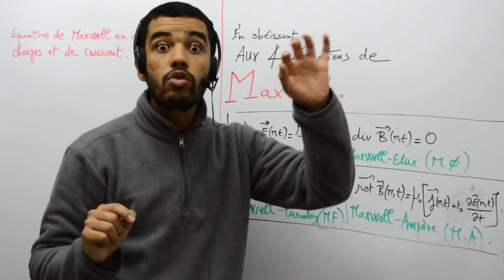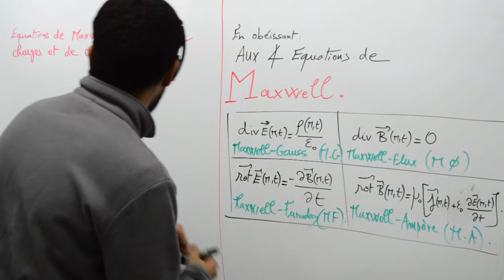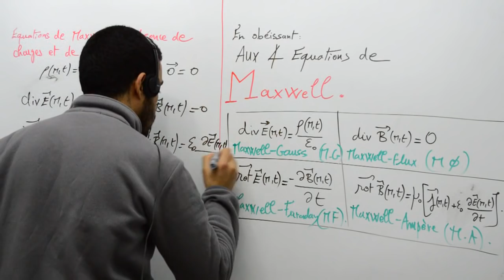Les ondes électromagnétique dans le vide, rappel, part 02